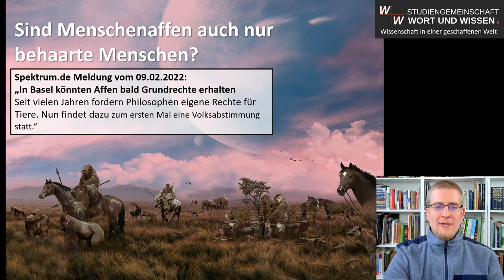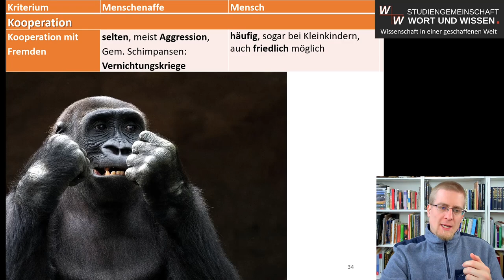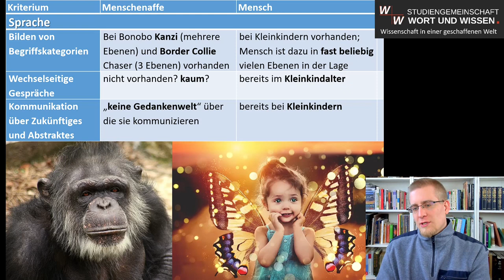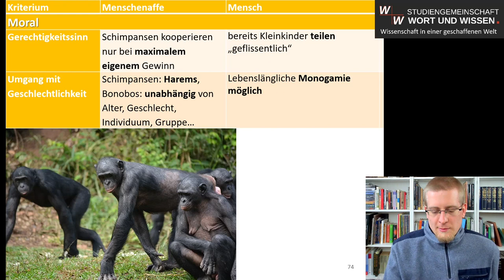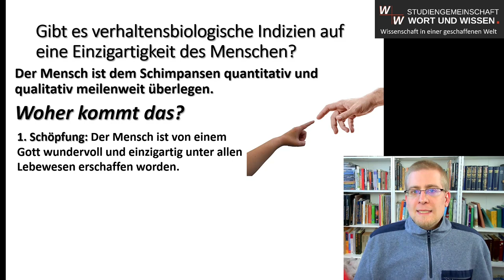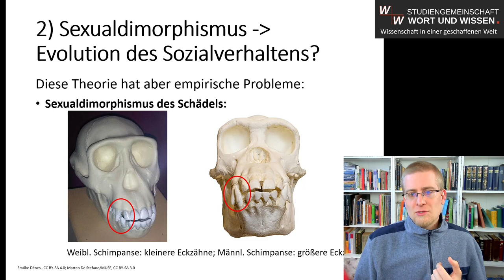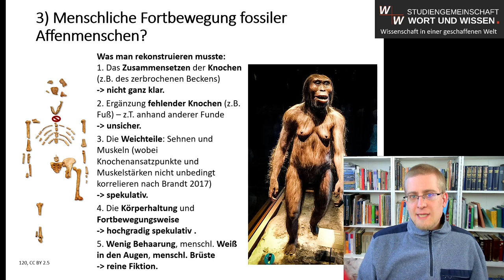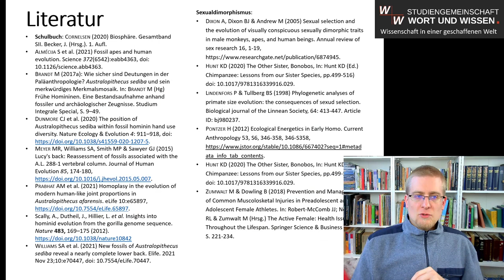Verhaltensbiologische Indizien für die Erschaffung des Menschen: Affen & Fossilien | Benjamin Scholl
Benjamin Scholl vergleicht heutige Menschenaffen und Menschen in ihrem Verhalten und fördert erstaunliche Unterschiede zutage. Der Mensch ist in vielerlei Hinsicht in Verhalten und Kognition ein einzigartiges Wesen und unterscheidet sich massiv vom Affen – auch wenn evolutionstheoretische Darstellungen häufig das Gegenteil suggerieren wollen. Die Darstellungen der großaffenähnlichen Australomorphen in Schulbüchern und Museen sind ebenfalls spekulativ. Fossile Hinterlassenschaften früherer Menschen sprechen für eine getrennte Erschaffung von großaffenähnlichen Australomorphen einerseits und echte Menschen andererseits.